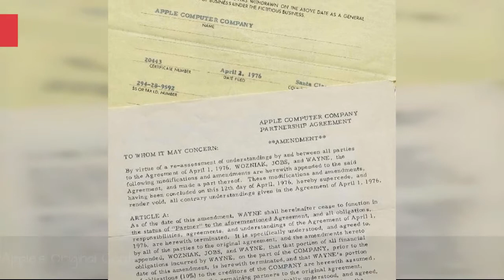The Most Expensive Pop Culture Memorabilia Sold At Auction 💚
What happens to props, costumes, or other items after they are used in our favorite movies, TV series, music videos, or events? One thing is for sure, they don't get thrown away. Many high profile items from pop culture live a second life as memorabilia for collectors. Years after their initial use, the most interesting and culturally significant items are often sold at auction for exorbitant amounts of money to collectors of all types. Read on, and you'll find a list of 17 of the most expensive pop culture memorabilia sold at auction, including items used by Michael Jackson, The Beatles, Marilyn Monroe, Julie Andrews, Jerry Garcia, and more. Some of these expensive collectors items are actually worth something (more than sentimental value) so it's no surprise that these items like Liz Taylor's jewels sold for an exorbitant amount of money. Other collectibles, like Babe Ruth's jersey, gain their value from their place in history and the story surrounding them. Read on to learn more about some of the most expensive items ever sold at auction. more
0:00 - Intro
0:00:08 - Star Wars TIE Fighter
0:00:15 - Lock of Elvis's Hair
0:00:22 - Apple's Original Contract
0:01:04 - Jerry Garcia's Guitars
0:01:11 - Judy Garland's The Wizard of Oz Dress
0:01:19 - Gone With the Wind Best Picture Oscar
0:02:40 - Mark McGwire's 70th-home-run Baseball
0:02:49 - Marilyn Monroe's Subway Dress
0:03:21 - Liz Taylor's Jewels
0:03:52 - Michael Jackson's \"Thriller\" Outfit
0:04:00 - Superman's Debut Comic Book
0:04:51 - Babe Ruth's Jersey